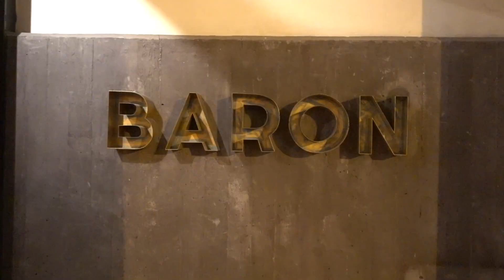Baron Resturan Beirut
مطعم البارون لبنان

I love the music so much make sure you check out the artist

Restaurant
Map:
Pharaon Street Building 125، Beirut, Lebanon

Equipment:

Sony a6500
Sony rx100 Mark 5
Samsung S8

Sony Alpha SEL18200 E-mount 18-200mm F3.5-6.3 OSS
Sony 50mm f/1.8 Mid-Range Lens for Sony E
Sony SELP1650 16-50mm Power Zoom
sony lens 35mm 1.8

Sirui 3T-35K Tripod with 3T-35 Ball Head & Case

Rode VideoMicro Compact On-Camera
Rode smartLav+